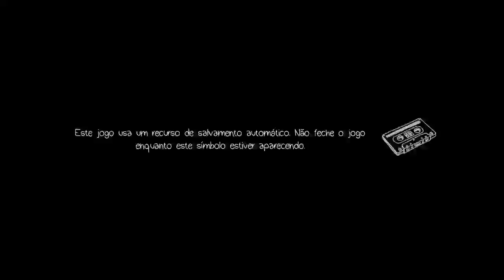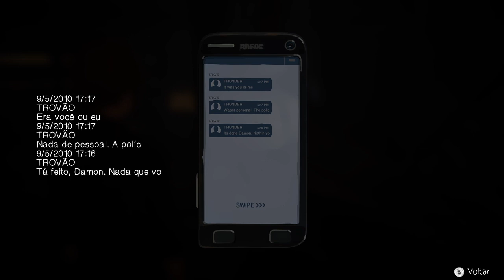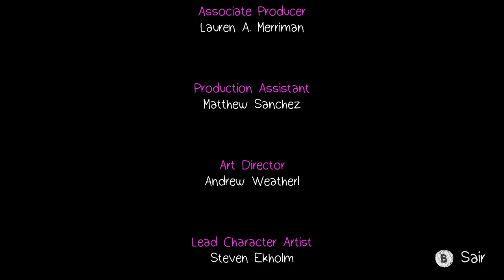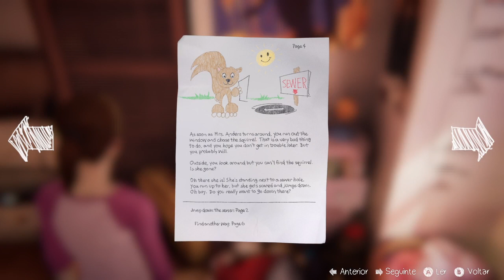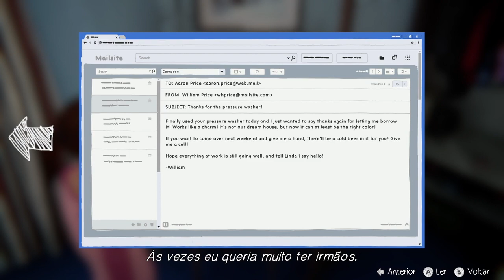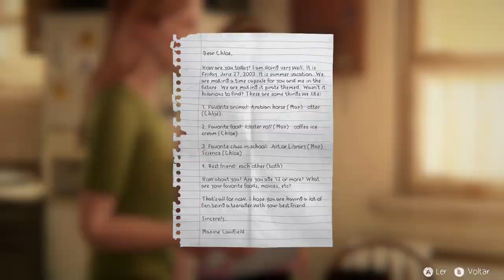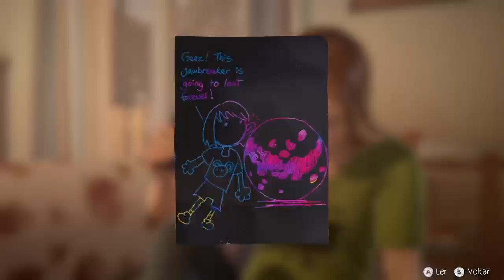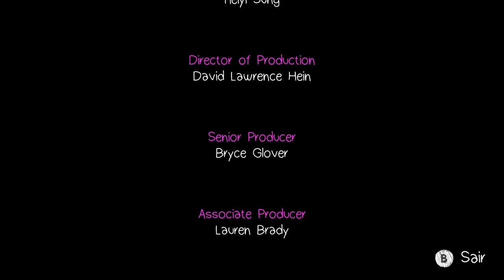Life is Strange: Before the Storm Remastered - Parte FINAL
Chegamos ao fim dessa lindissima hitória, confira opinião, informaçoes sobre o game, tudo sem SPOOILER, no INSTAGRAM : @aquadrinheirageekegamer, já conferimos a bagação do Life is strange True colors, agora em breve continuaremos até finalizar.

PARA JOGARMOS JUNTOS:
Steam: Foxmolder9970
Xbox: Foxmolder9970
Playstation: foxmolder9970
Epic games: Foxmolder9970